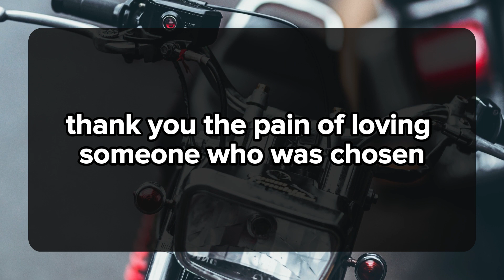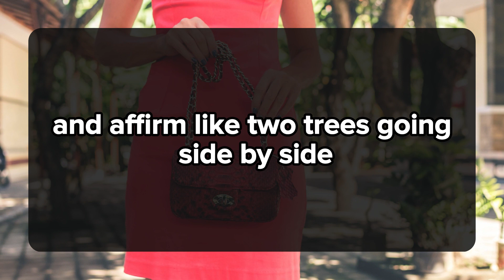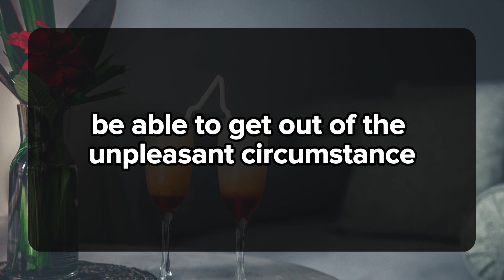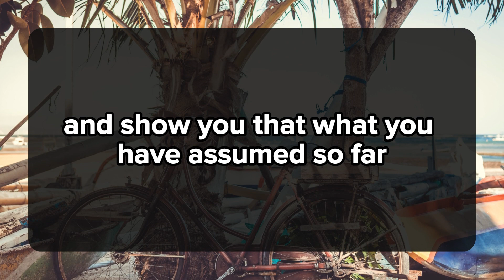😱😰I am ready to start a new life with you.. 💌 DM DF Divine Masculine to Divine Feminine | Twin Flame